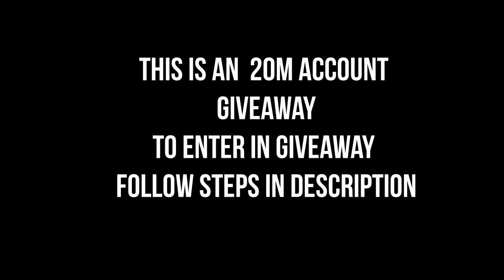8 Ball Pool 20m Account Giveaway - 1k Subs Special - Miniclip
1.Like
4.Turn on bell notifications
5.Winner by random comment Picker After 3 days (In Livestream)
6.Only Active viewers in Livestream Will win This.